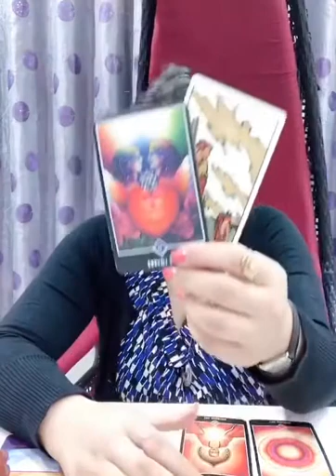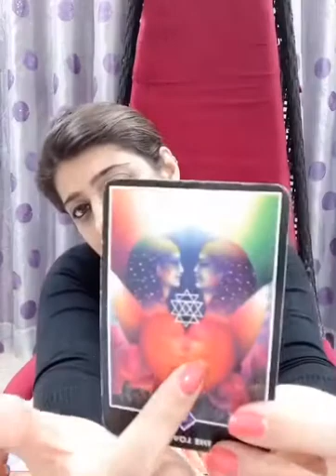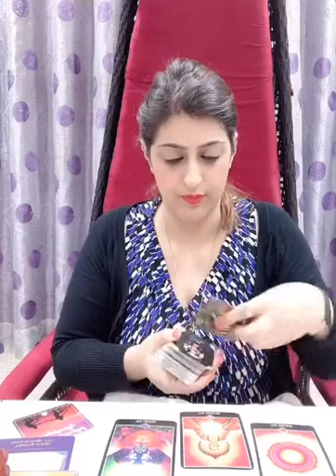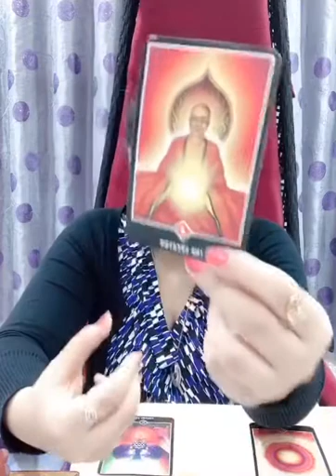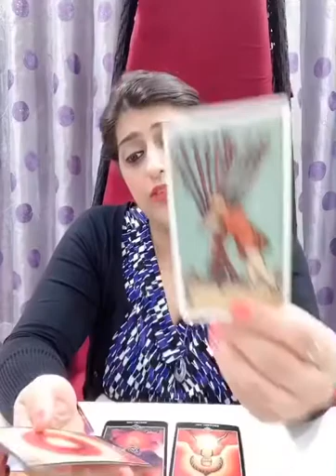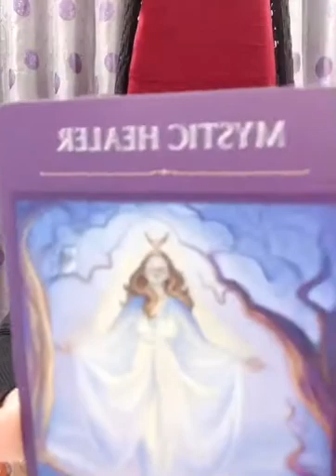8, 17, 26 and Capricorn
Number 8 rest of the month reading from September 20

Thank you to all our followers and everyone who supports this account. Thank you for all your likes, share and follows. For this reading I am using Rider Waite, Osho zen, lovers plane, angel answers and sacred traveler.